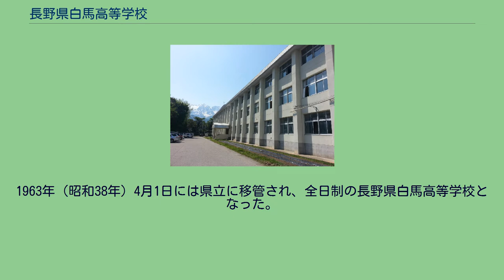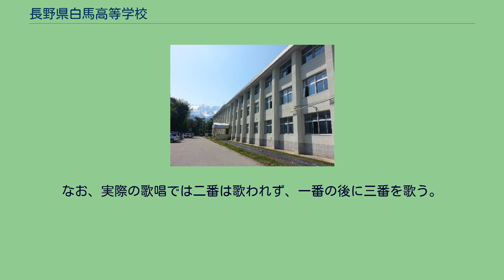長野県白馬高等学校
長野県白馬高等学校（ながのけんはくばこうとうがっこう）は、長野県北安曇郡白馬村にある公立高校である。
スキー部は全国的な強豪として知られ、上村愛子（スキーモーグル）や渡部暁斗（ノルディック複合）など、2018年（平成30年）時点で9人のオリンピック出場選手を輩出している。
白馬村と小谷村に存在する唯一の高校である。
最寄駅は東日本旅客鉄道大糸線白馬駅。
文化祭は白馬岳（しろうまだけ）ちなみ、「しろうま祭」という。
寮の運営は、白馬村と小谷村による一部事務組合「白馬山麓事務組合」が行っている。
1948年（昭和23年）には長野県大町北高等学校定時制北城分校として設置認可された。
1949年（昭和24年）、同定時制神城分校を設置。
1951年（昭和26年）4月、北安曇郡北城村・神城村（いずれも現・白馬村）、北小谷村・中土村・南小谷村（いずれも現・小谷村）の5カ村の「長野県白馬高等学校組合」による定時制の組合立長野県白馬高等学校として北城村に独立開校した。
1956年（昭和31年）9月30日には北城村と神城村が合併して白馬村が発足したことで、高校の所在地が白馬村となった。
1963年（昭和38年）4月1日には県立に移管され、全日制の長野県白馬高等学校となった。
1989年度（平成元年度）の生徒数は約400人だったが、人口減少や少子化などが理由で、2004年度（平成16年度）には約200人にまで落ち込んだ。
2014年（平成26年）には長野県教育委員会が白馬高校を分校化の検討対象としたが、地元は独立校としての存続を要望した。
普通科の定員減と、県外からの志願を可能にした国際観光科を新設することで、独立校として存続することとなった。
2016年度（平成28年度）には全国から志願可能な国際観光科が新設された。
　 2014年にロシアで開催された2014年ソチオリンピックには、白馬高校在学中の山田優梨菜、白馬高校卒業生の上村愛子、渡部暁斗、渡部善斗、西伸幸と、白馬高校に関連する人物が5人出場した。
2015年度には全校生徒の約1/4にあたる36人がスキー部に所属していた。
中央の「高」の字を白馬三山が囲んでいる。
「高」の文字を取り巻く藍色は姫川の清流を示し、六角形は雪の結晶を表している。
校章の作者は松本のぼる。
校歌の作詞は藤澤古実、作曲は高木東六である。
なお、実際の歌唱では二番は歌われず、一番の後に三番を歌う。